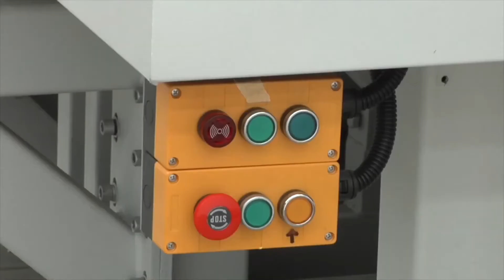Автоматическая линия раскроя стекла Genius 37 61 Line